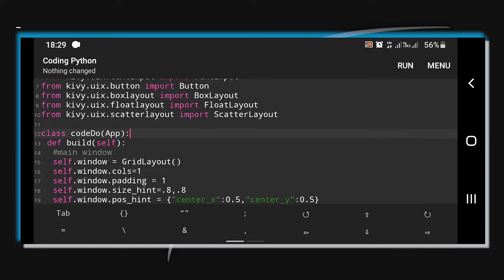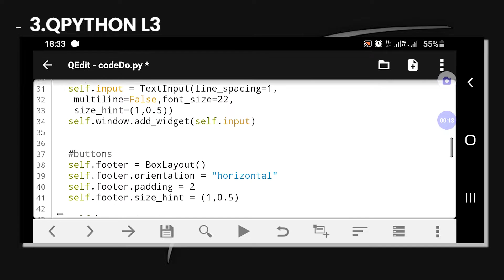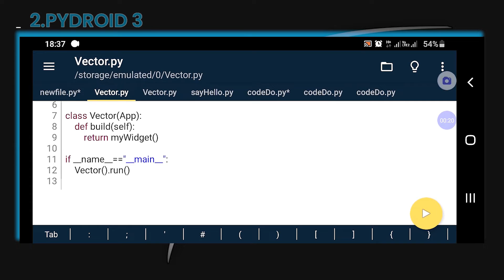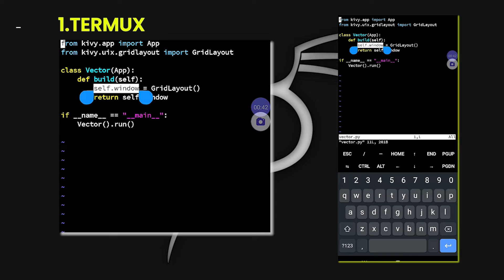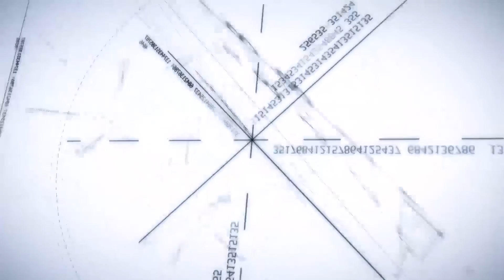Top 4 Best Python IDE on Android 🔥| Run Python on Android With These Apps | Pydroid3 (2023)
The things we can do on our smartphone are increasing each year , The apps we use to code in Python on mobile are getting better and better.  These are 4 of the best python editor on android as of 2023.

🕚Timestamps:
0:00 Build Android Apps with Python | Kivy
0:12 Best Python IDE on Android
0:50 APP No: 4 Coding Python
1:38 APP No: 3 QPython L3
2:25 APP No: 2 Pydroid3
3:05 APP No: 1 Termux | Best Python editor for Android